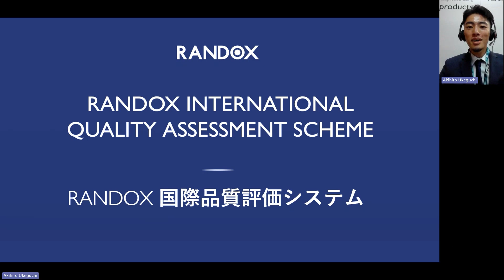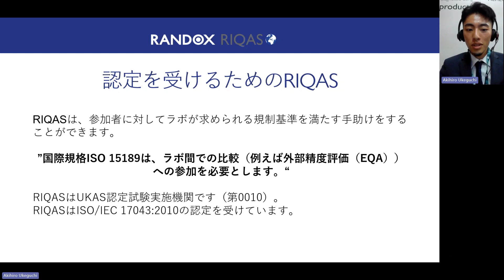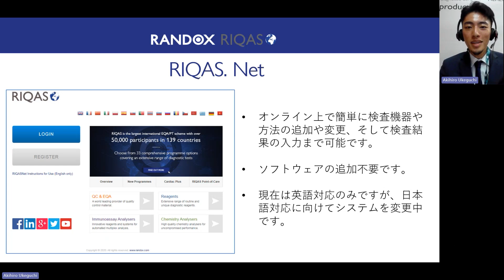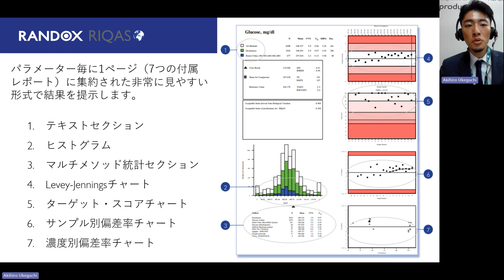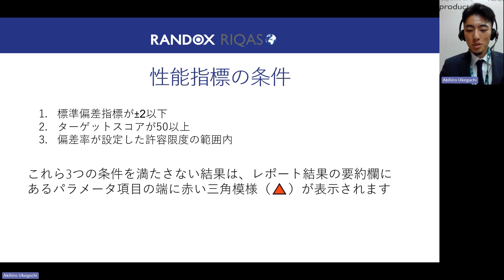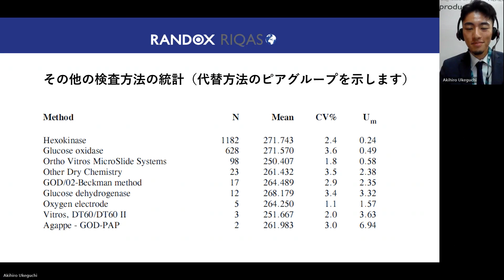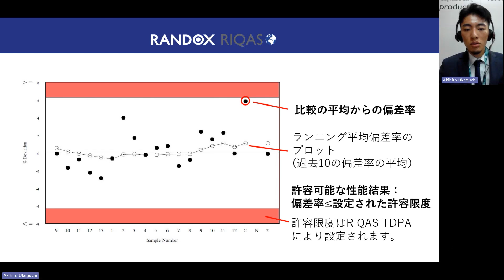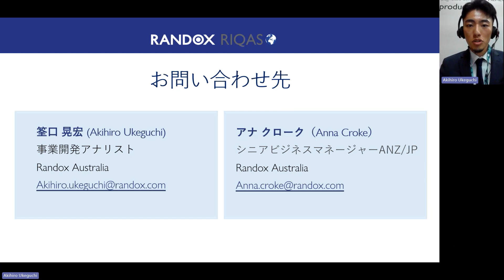世界最大の外部精度評価（EQA）システムーRIQASのご紹介（日本語）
本動画は2024年7月8日に実施したRandox Laboratoriesの世界最大の外部精度評価（EQA）システムであるRIQASに関するウェビナーです。

• 外部精度評価（EQA）システムの利用を検討されている方
• ISO15189:2022の認定を目指されている方

ウェビナー概要
今回のウェビナーでは、「世界最大の外部精度評価（EQA）システム」をテーマに、139カ国以上、75,000以上の施設が参加する世界最大の国際的なEQAスキームであるRIQASが作成するレポートの解釈の仕方やトラブルシューティングについてISO15189:2022の要件に触れながらご説明しています。

弊社のサードパーティーEQA製品について

弊社の外部精度評価（EQA）システムであるRIQASに関するご質問や作成されるレポートの例の提供のご希望などがあれば、担当者までお問い合わせください。